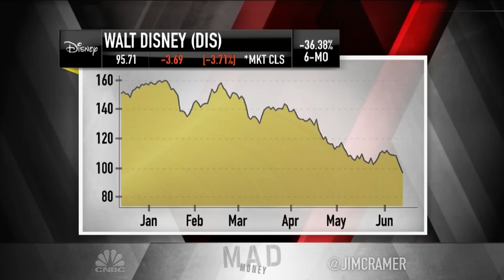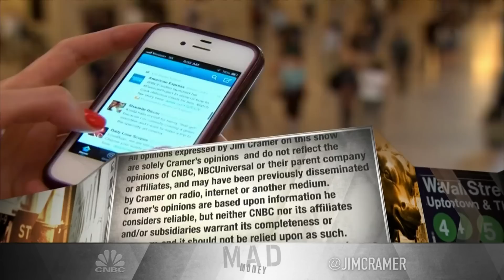Jim Cramer advises investors on how to find their next buy amid the market's sell-off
The "Mad Money" host gave his take on the kinds of stocks investors should be eyeing on Monday's episode of the show.